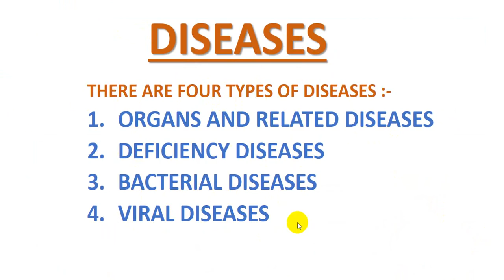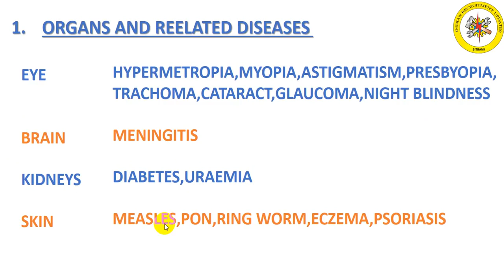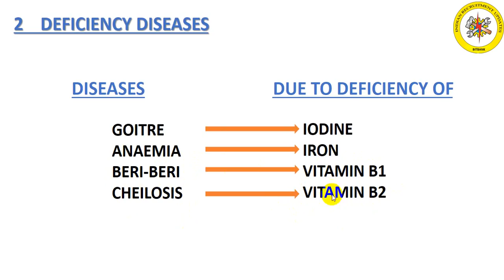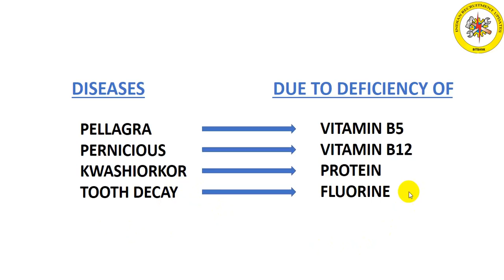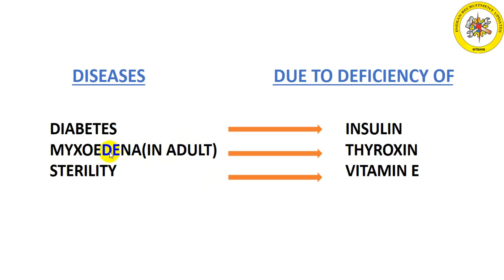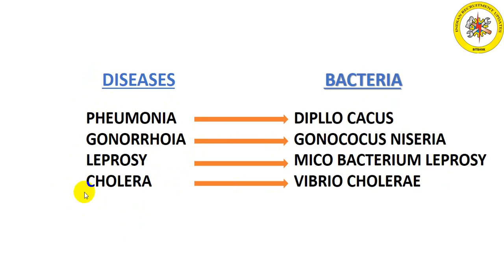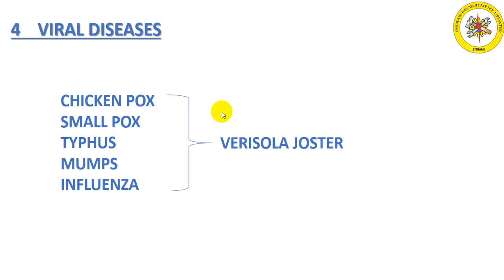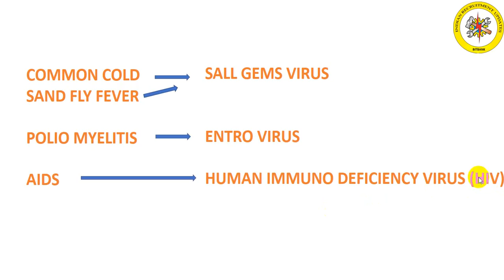DISEASES IN HUMAN BODY FULL EXPLANATION || BITS FOR COMPETITIVE EXAMINATION